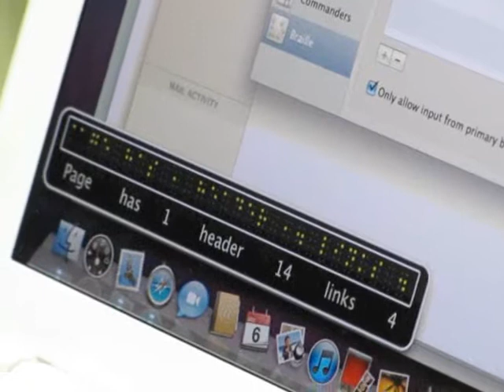Ukázka zprovoznění Alva BC 640 v Mac OS X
Roman Kabelka prakticky předvádí zprovoznění braillského řádku Alva BC 640 v operačním systému Mac OS X  se screenreaderem VoiceOver.